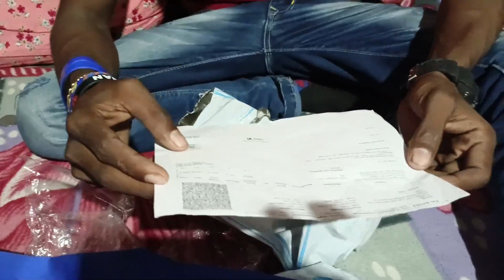Meri girlfriend ke liya coat pents _ Maine liya coat pents guys 😁 Friend coat pents bull & bear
hindi vlog
Hindi Vlogs
hindi vlog trevel
hindi vlog masti
Hindi Vlogs Assam
Hindi Vlog video
Hindi Vlog video trevel
Hindi Vlog video bangla
Hindi Vlogs Assam
Vlogs bangla
hindi vlog video india
Video hindi vlog
Assam hindi vlogs

hindi vlogs, hindi vlog, binocs videos in hindi, jason vlogs hindi, jk hindi vlog, dr. binocs hindi videos, worm hole videos in hindi, trending vlogs, hindi,